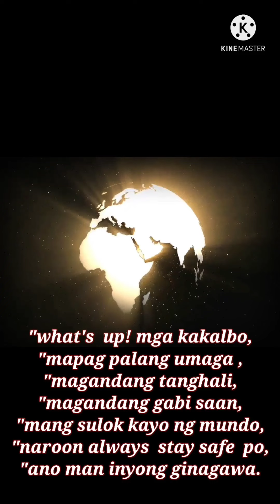"3 BUWAN PALANG AKO SA, "BURAYDAH..LIPAT ULE DAW SA "SAKAKA ALJOB R.R "PAMBEHERANG BUHAY....